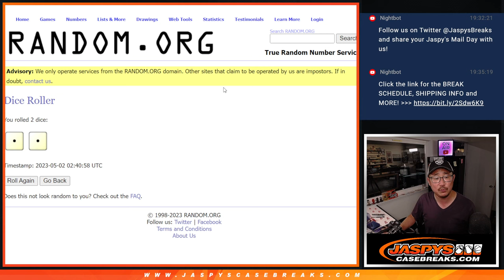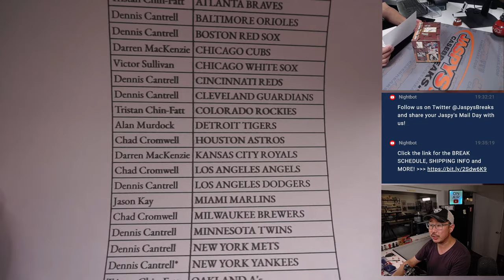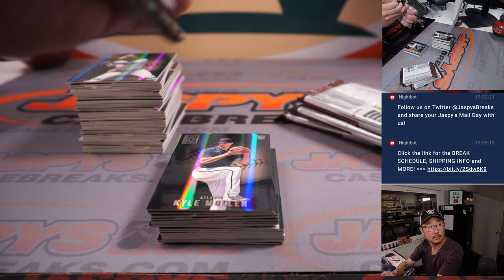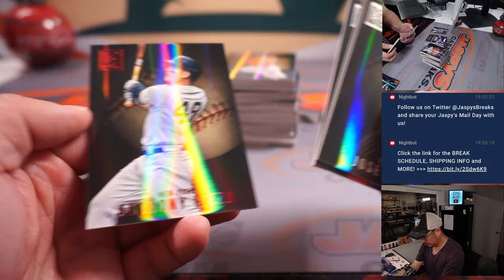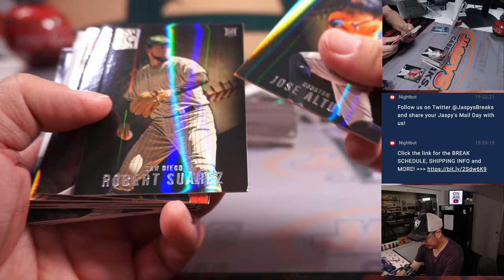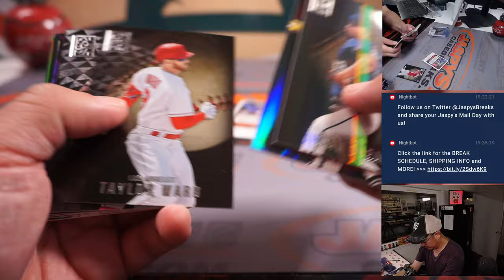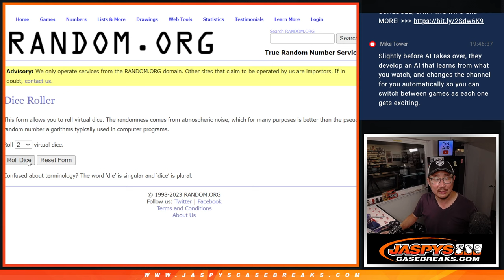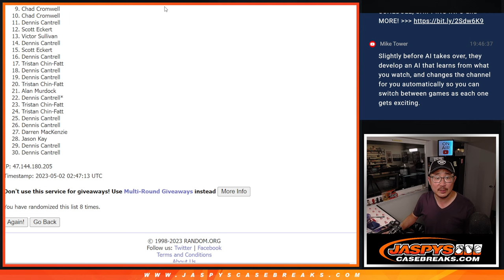M, 05.01.23 -- 2022 PANINI CAPSTONE BASEBALL 1-BOX BREAK #56 *RT*